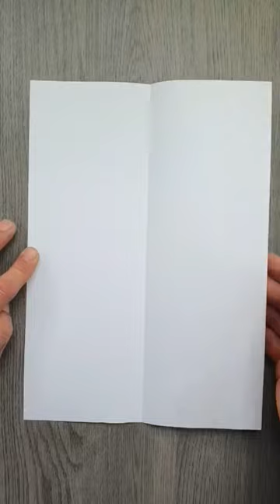Origami easy paper surprise message envelope with ski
How to make an origami surprise message envelope for birthdays fathers day mothers day etc

Supplies needed:
-X1 A4 paper
-Decorations of your choice